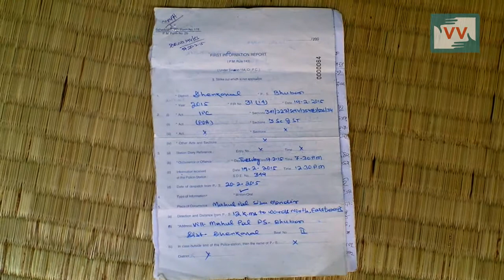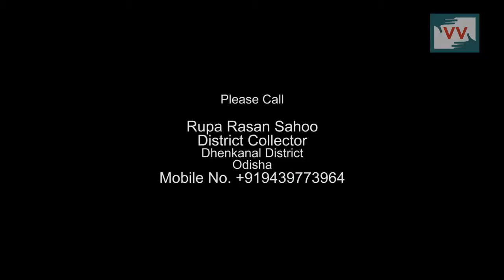Mahulapala Village Dalits Families Got Attacked By Upper caste People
Community correspondent Biswanath Patra reports from Odisha for Video Volunteers.